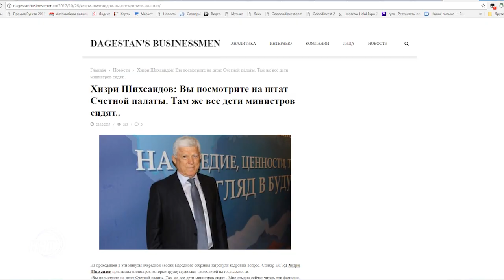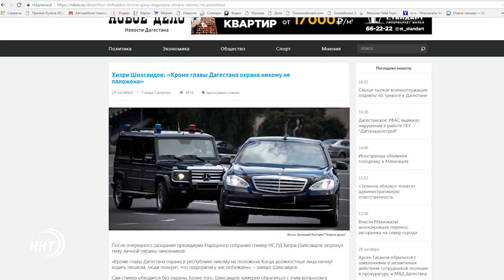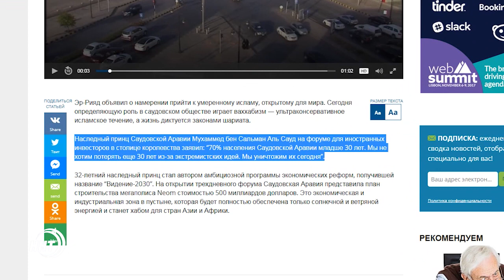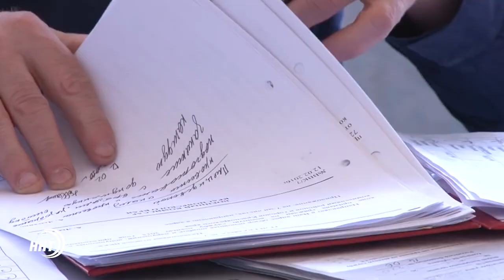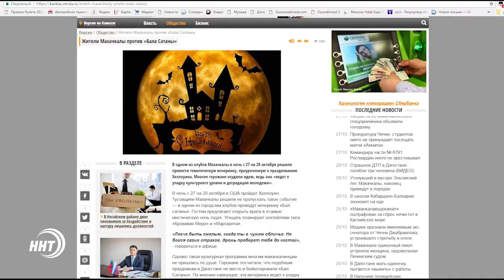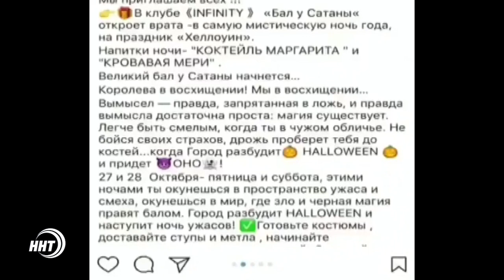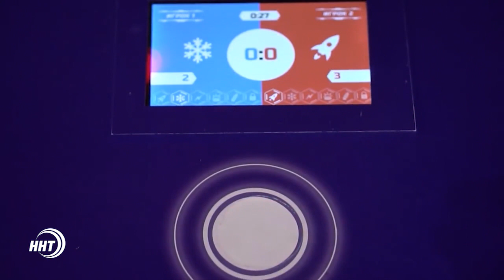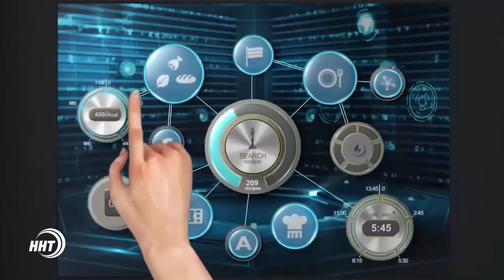Итоги недели с Ханжаном Курбановым 29.10.2017 год